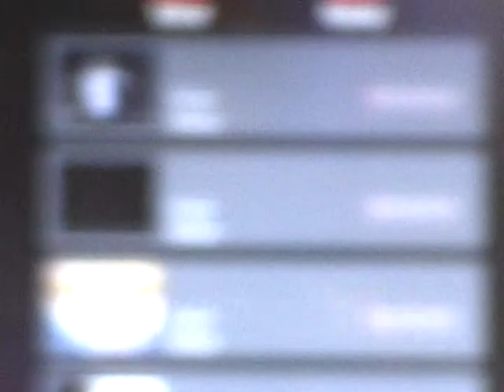MI IGLESIA -RENE GONZALES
TV EN VIVO LAS 24 HORAS